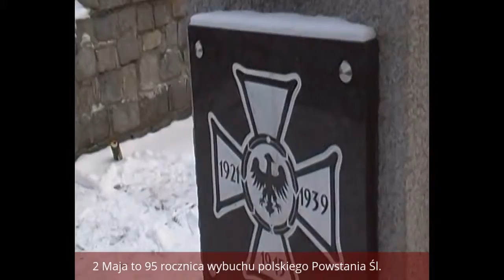Herbownia, herby, heraldyk i znienawidzona w Polsce szlachta izraelska - 2017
Od roku 1688 nemrodystom nadawano tytuły szlacheckie, no i sie zaczęły akcje zrywania sejmów, vetowania na potegę , jak tylko cos nie szło po ich mysli .